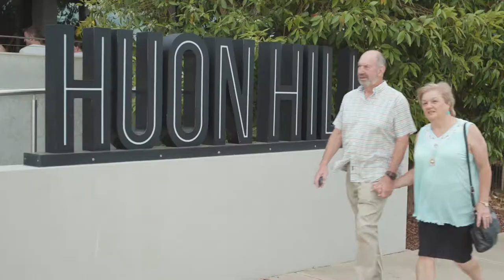Wodonga: Alive with possibilities